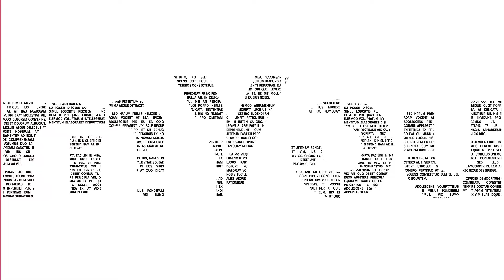Modern Post Wall White Woman Gets Pumped and Dumped by a Tinder Chad That She Really Liked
ReclaimYourThrone​​​​​​​​​​​​​​​​ speaks on Modern Post Wall White Woman Gets Pumped and Dumped by a Tinder Chad That She Really Liked...